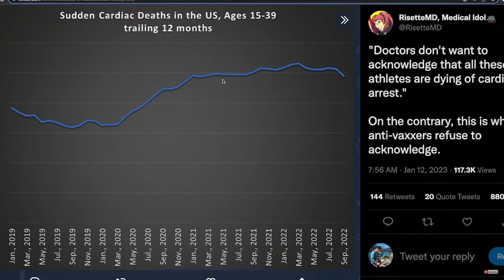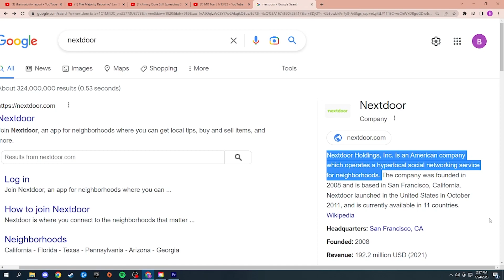Jimmy Dore is Killing His Fans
Me commenting on how Jimmy Dore is a psycho anti-vaxxer on a constant selfish quest for money while getting people killed.